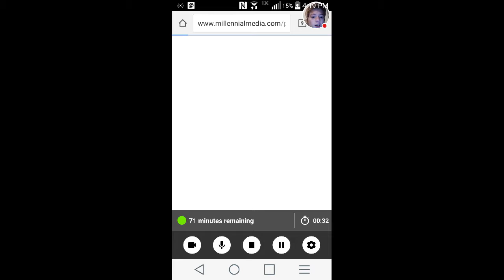Plants vs. Zombies #8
Watch me play Plants vs. Zombies FREE!